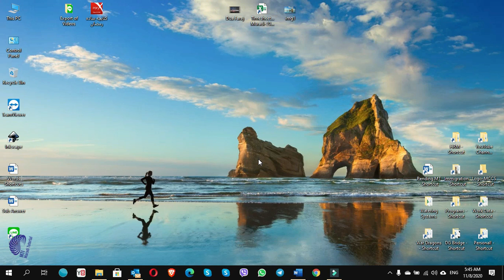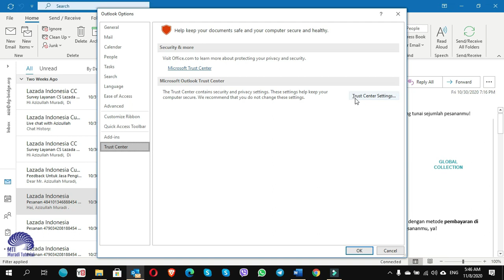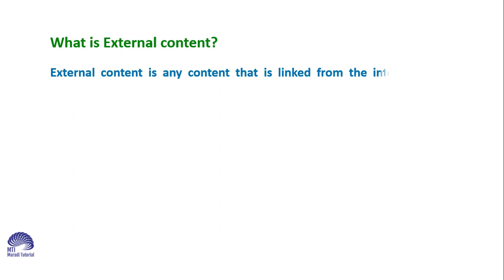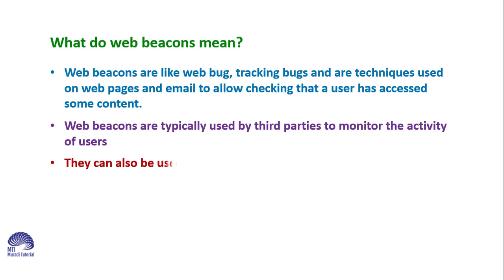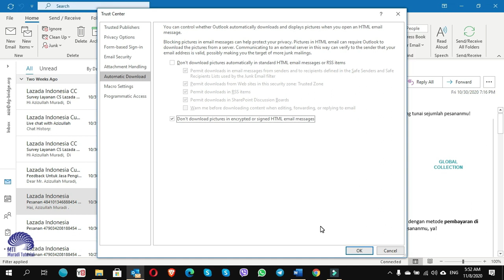How to unlock automatic picture download on outlook and protect your privacy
You might have seen the images on the outlook messages that are not appearing automatically and you also want to protect your privacy, so to solve the issue, watch this video and learn it. For more videos on tips and tricks about internet and computer issues

What is external content?
External content is any content that is linked to the internet or an intranet, such as images, media, and templates.

Blocking external content in email messages prevents your computer from downloading malicious files and scripts, and it protects your privacy by stopping web beacons from tracking when you open an email message.

What do web beacons mean?
• Web beacons are like web bugs, tracking bugs and are techniques used on web pages and email to allow checking that a user has accessed some content.
• Web beacons are typically used by third parties to monitor the activity of users
• They can also be used for email tracking
• Using such beacons, companies and organizations can track the online behavior of web users.

We hope you enjoy this video and find it useful!

Do you want to learn computer programs?
Do you need On-The-Job Training (HRM, Accounting and Procurement Management)?
Do you want to modify or create a professional CV? OR
Do you need consultancy for the setup of your company’s Admin/Finance systems?

How do I get pictures to download automatically in Outlook?
How do I stop Outlook from automatically downloading images?
How do I get images to show in Outlook?
How do I change my download settings in Outlook?
How to Force Outlook to Download Images?
How to Fix Images Not Downloading Automatically in Outlook?
Prevent Outlook from Downloading Images Automatically.
How to Enable Pictures Download in Outlook Email Messages?
How to unlock the locked automatic picture download on outlook?
How to unlock the locked automatic picture download on outlook and prevent malicious files and scripts?
SOLVED!